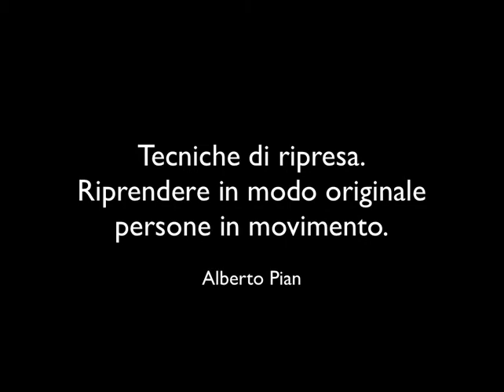Tecniche ripresa Riprendere in modo originale persone in movimento